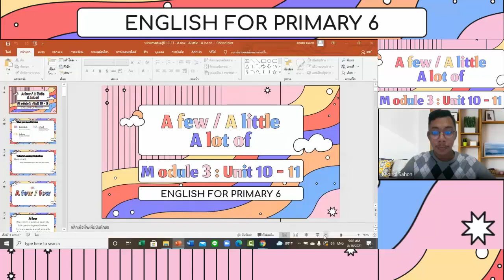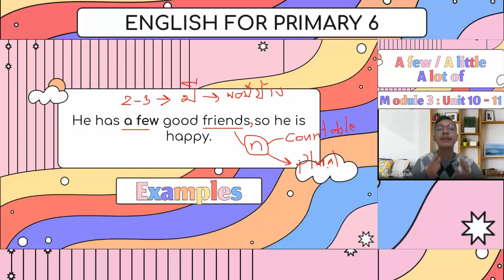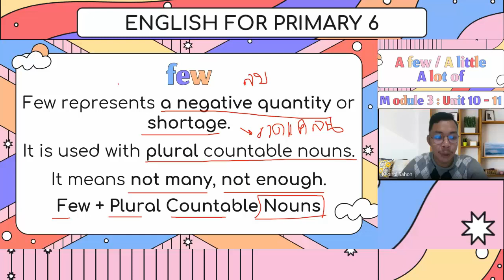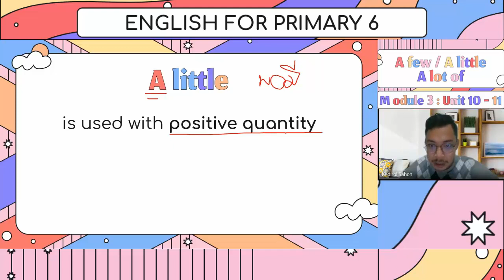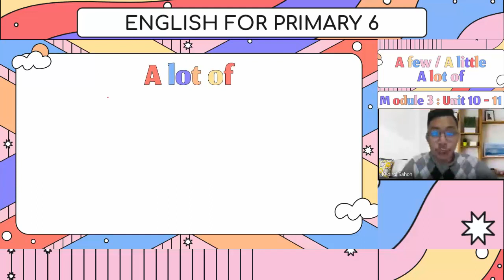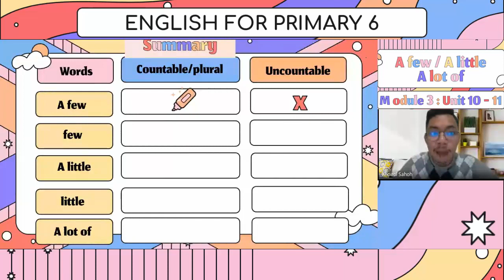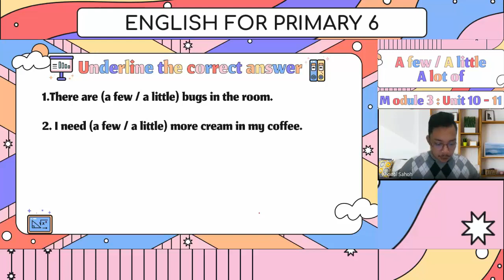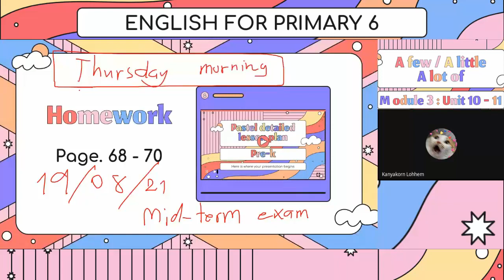หน่วยการเรียนรู้ที่ 10 - 11 - A few / A little / A lot of ภาษาอังกฤษประถมศึกษาปีที่ 6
1. การใช้  A few / A little / A lot of